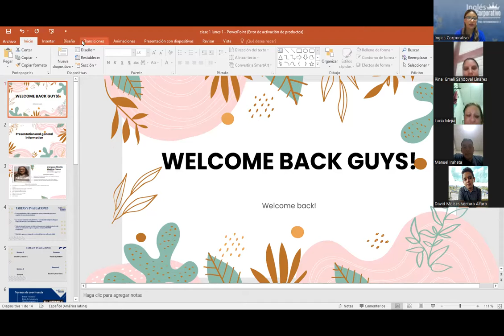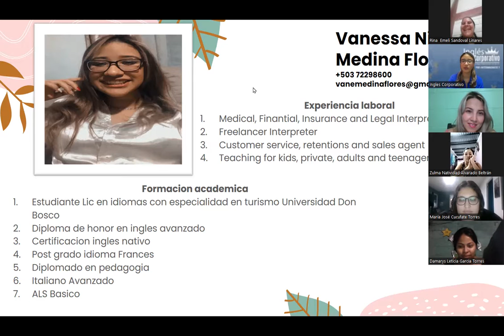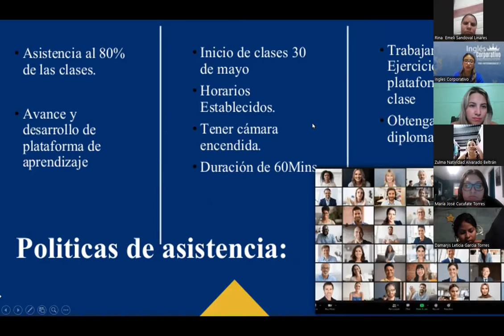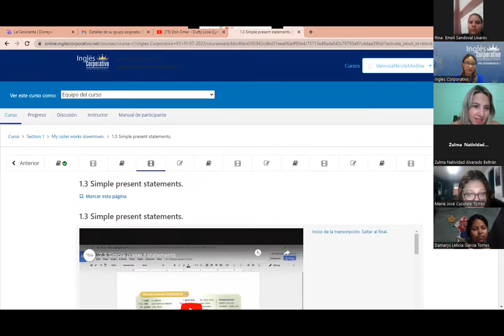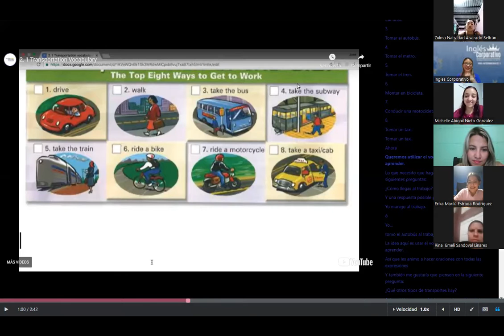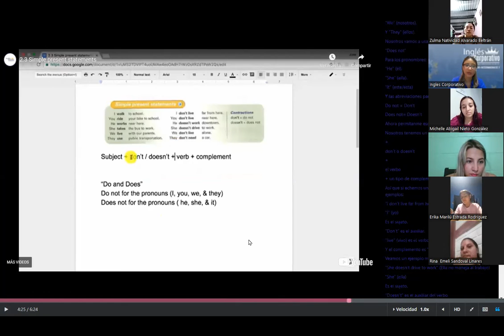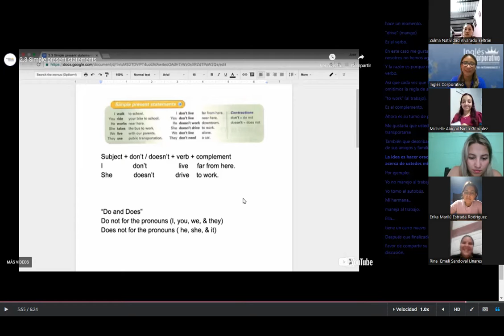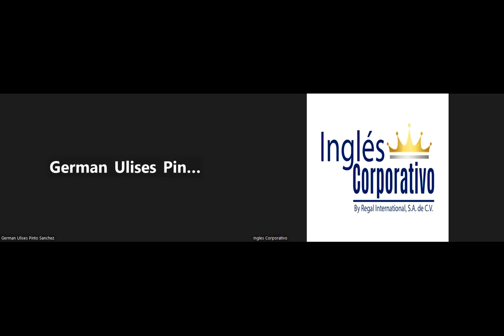SESION 1 - 03 -07- 2023 - P2-01-7-8-PM-07-23 - MEDINA - SIMPLE PRESENT